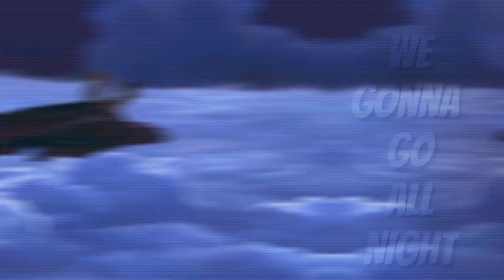Multifandom || Dynamite [MEP Part]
For FortisFaith, let me know if I need to change anything!